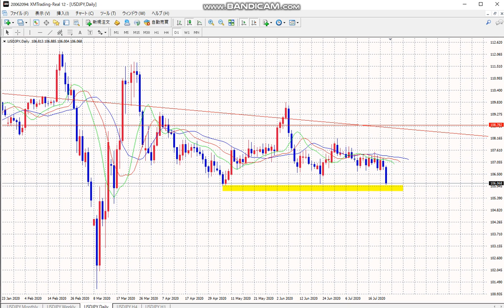【FX】追撃！SELL＆SELLで爆益の７月２４日